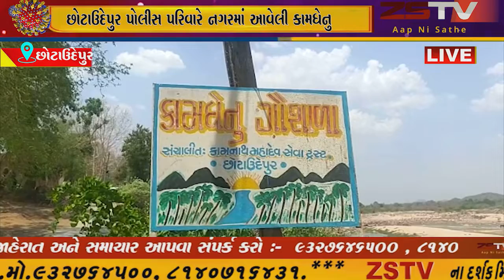છોટાઉદેપુર પોલીસ પરિવારે નગરમાં આવેલી કામધેનુ ગૌશાળામાં ઘાસચારાની વ્યવસ્થા કરી માનવતા મહેકાવી